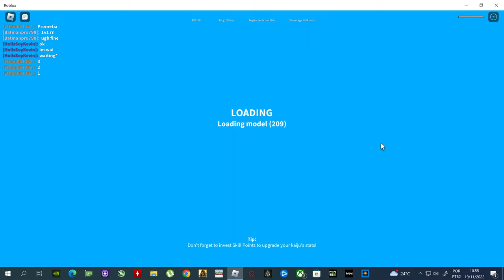como jogar de creric muto